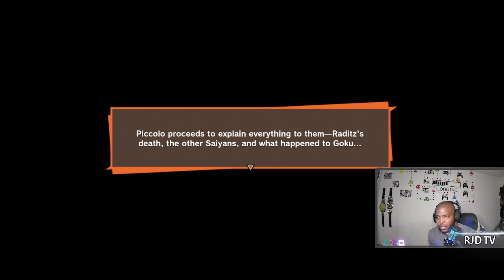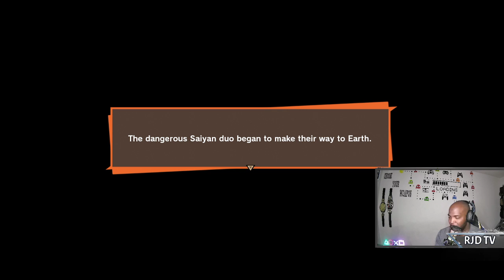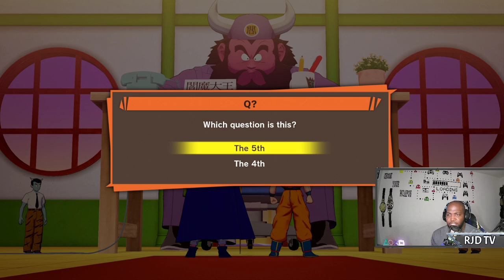Playing some DBZ Kakarot, Fighting Raddatz boss battle and flying around lost for 10 minutes.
I have a new mic and I am putting the audio issues behind me lol. Welcome to the family. Drop by and say hello. Life can be hard enough so come in and have a laugh. Keep it respectful and keep it classy. Thank you all for your continued support. Enjoy the stream.